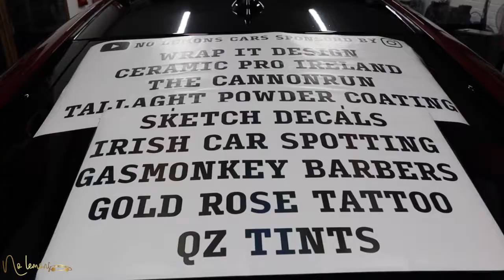Custom Car Decals | Stickers - SKETCH DECALS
I always get my decals printed by SKETCH DECALS their decals are amazing.They print any custom made decal .Visit their page on instagram . or simply email them .

-Ceramic Pro are professional specialists when it comes to car refining on a highest of levels.If you want to check out more of their amazing work and find out what they can protect for you , visit their
-The Cannon Run brings a great variety of clients, unique VIP entertainment, travel and VIP luxury
and it is definitely one of a lifetime experience. For more information of The Cannon Run luxurious

-Tallaght Powder Coating is one of Ireland’s leading trade powder coaters .They have the latest in state of the art opti-flex electro-static spray guns and the Guyson Euroblast 10 cabinet for sandblasting with extra width and depth to allow for the largest of items.To see some of their services that they offer please visit their website.

-Wrap-it Design are premier vehicle wrap company operating in Ireland.Full vehicle wraps and colour changes. Window and Wall Graphics.Take a look of some of their amazing work on their